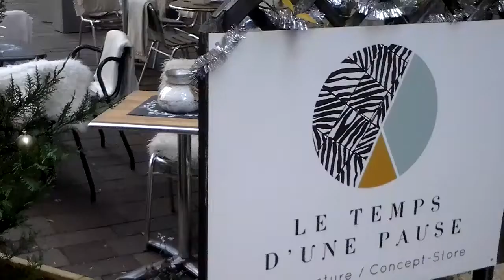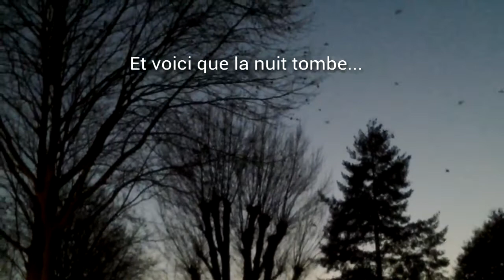Marché de Noël Mulhouse 2019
Le centre ville